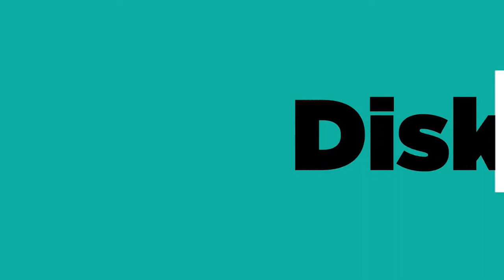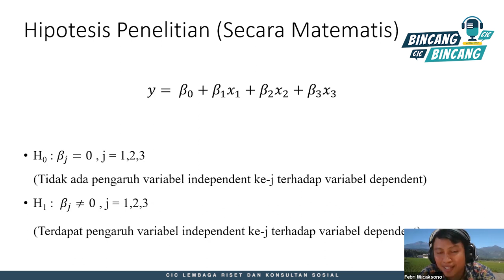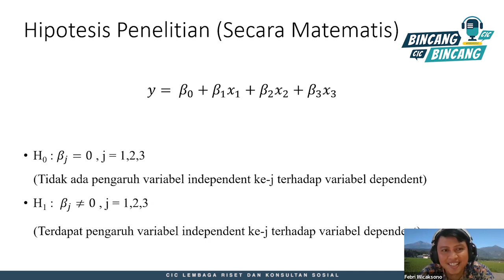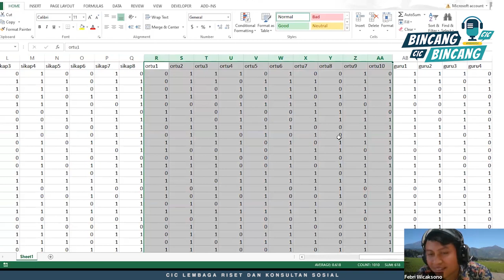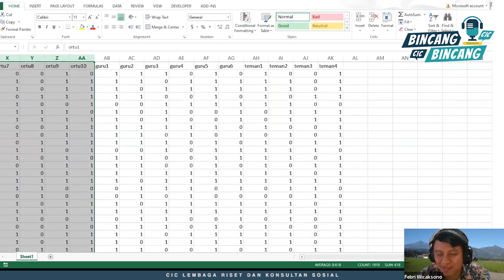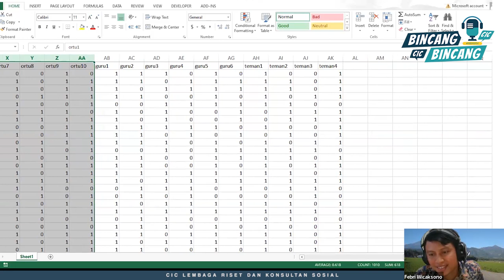HIPOTESIS PENELITIAN SECARA MATEMATIS - WORKSHOP CIC